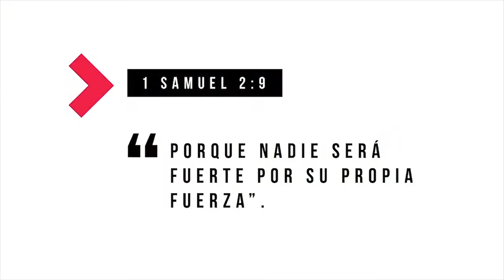PRÉDICA | Que hago si mis FUERZAS no son las MISMAS? - Ps. Jorge Giacometti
En este nuevo año queremos empezar con todas las fuerzas, pero qué pasa si estas están agotadas?
Acompáñanos a ver cómo renovar nuestras fuerzas en Dios junto con el Ps. Jorge Giacometti